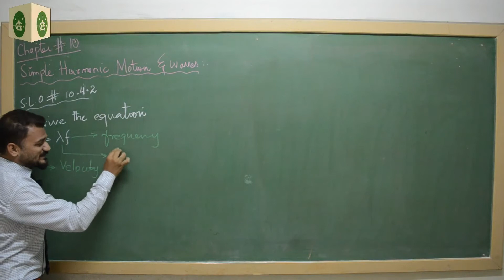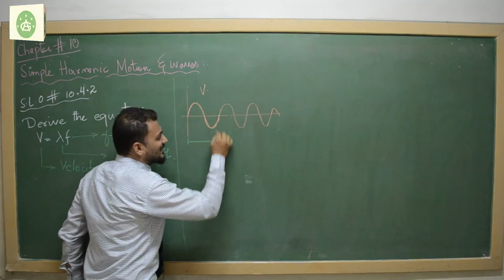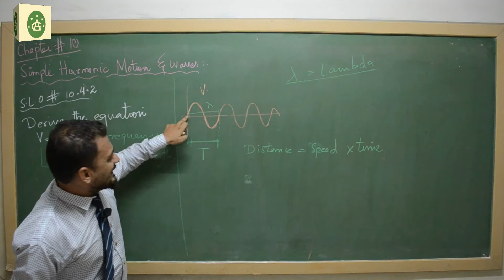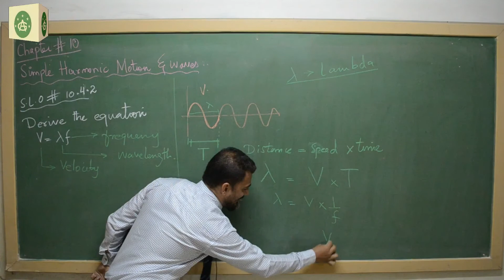11. S.L.O # 10.4.2 Wave Equation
derive equation V=f λ